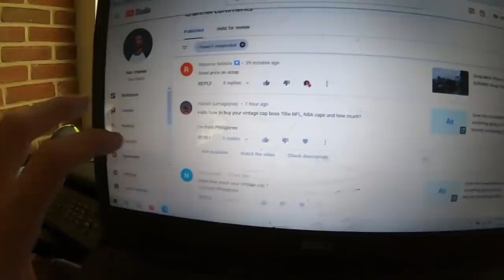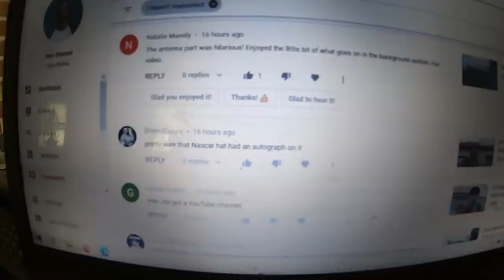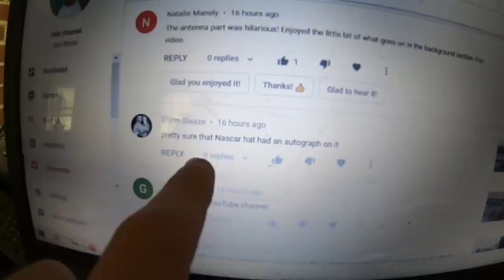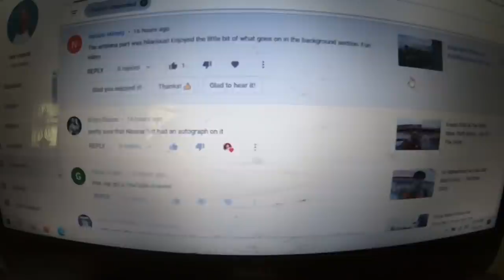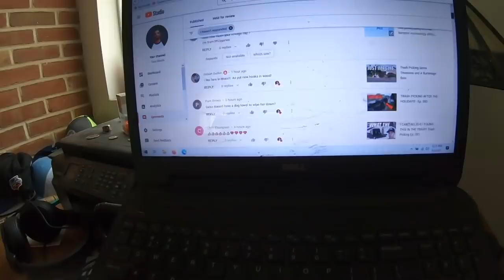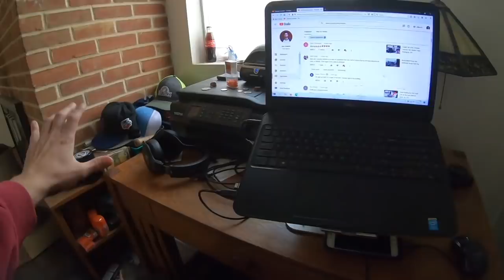Thrift Store Finds Of The Week - Goodwill ALWAYS Does This To Me...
Always a let down somewhere, just not everywhere!